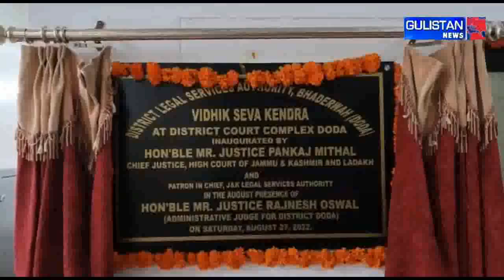Chief Justice of J&K Pankaj Mithal along with Rajneesh Oswal Justice Inaugurated "Vidhi Sewa Kendar"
Doda: Chief Justice of J&K Pankaj Mithal along with Rajneesh Oswal Justice Inaugurated "Vidhi Sewa Kendar"